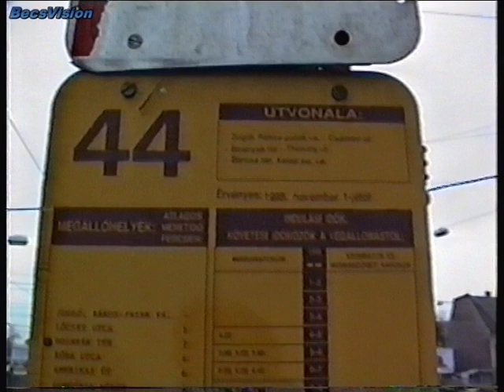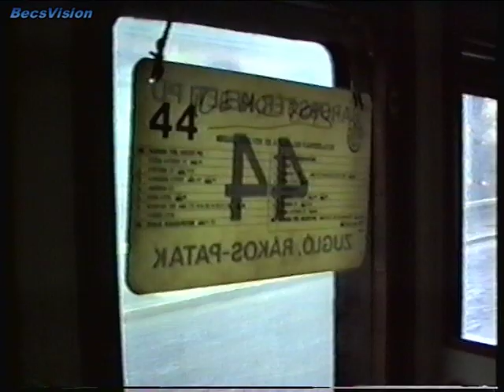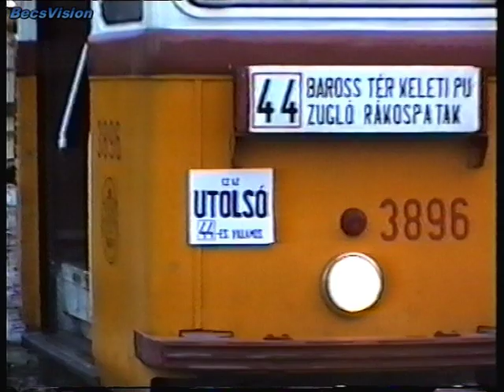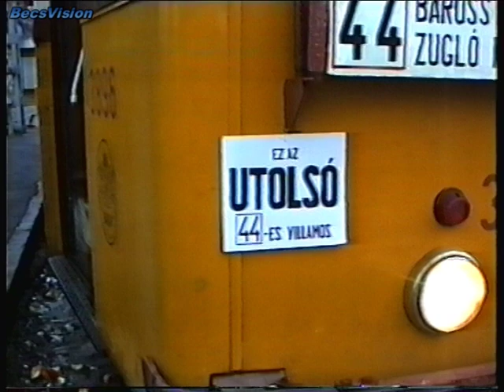1995.12.24. Egyszervolt BKV járatok: Az utolsó 44-es villamos (UV 3896-3897)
Bekövetkezett!! Oly sok meghirdetett, de végül elhalasztott időpont után eljött a végső dátum: 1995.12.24. A dolog pikantériája, hogy karácsony este lévén az utolsó villamos még bőven világosban közlekedett (15:20-as indulással a Keletitől), amire egyébként nem lett volna esély, és kis túlzással páratlan a budapesti villamosközlekedés történetében. Talán megállapítható, hogy az utóbbi 50 évében hasonlóra nemigen volt példa. Karácsony lévén nem búcsúztattuk százas nagyságrendben, de egy páran azért rászántuk ezt a délutánt, hiszen egy villamosvonal megszüntetése mindig nagy trauma a kötöttpályás közlekedés elkötelezett híveinek körében. Sajnos a kamera akkumulátora itt sem remekelt, ennyire futotta, de ez ennyi idő távlatából talán már nem is annyira fontos, a lényeg hogy megmaradt az utókornak a felvétel. BecsVision 1995

Köszönettel:Becs